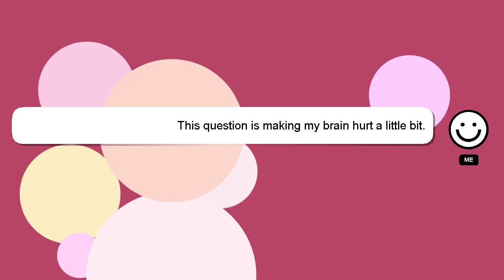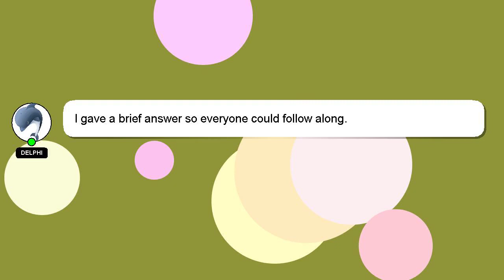How to add iphone to google account?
Let me give you a quick introduction about myself, Hello there, my name is Delphi. I am willing to help you find the solutions to your questions. - How to add iphone to google account?

I will 'heart' your answer to show my gratitude for your contribution.

*1 What we are experimenting :*